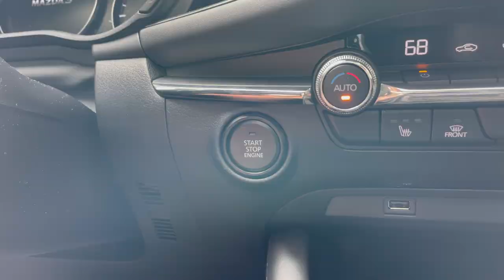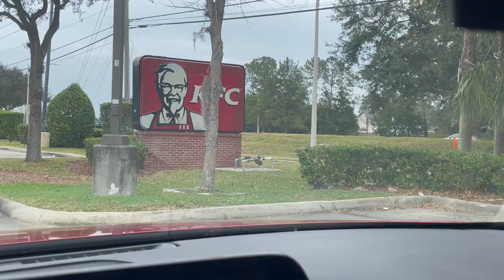Trying KFC Chicken Pot Pie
Trying KFC's chicken pot pie but my phone ran out of storage lol